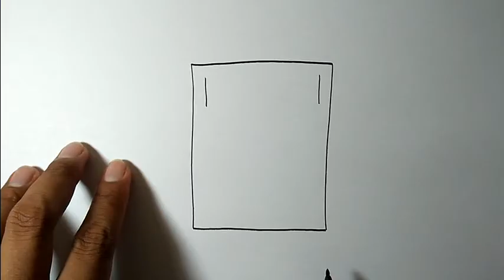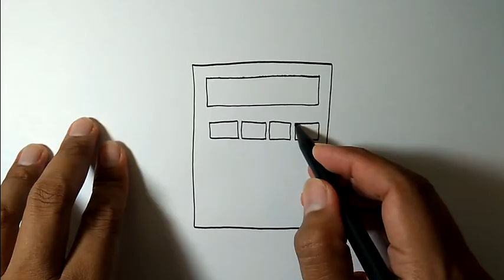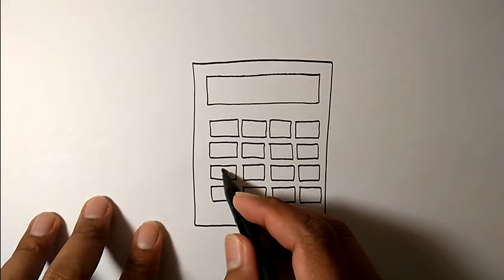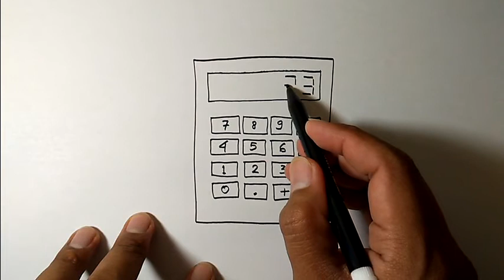How to draw a calculator on simple way | Easy Drawing Ideas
Calculator Drawing
How To Draw Calculator
Calculator Kaise Banaen
Draw A Calculator
Calculator Kaise Banate Hain
Drawing Of Calculator
Calculator Art
Calculator Picture
Kalkulator
Cal Kaise Banta Hai
Calculator Kaise Banta Hai
Calculator Photo
Cómo Hacer Una Calculadora
Easy Drawing
A Calculator
Calculadora
Calculator Ka Photo
Drawing Calculator
How To Make A Calculator
Solar Drawing
Калькулятор